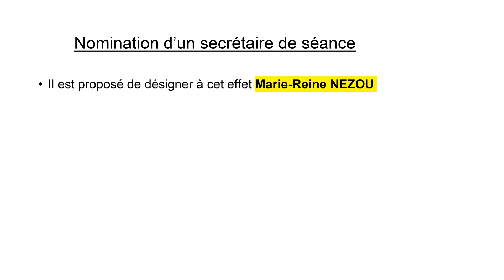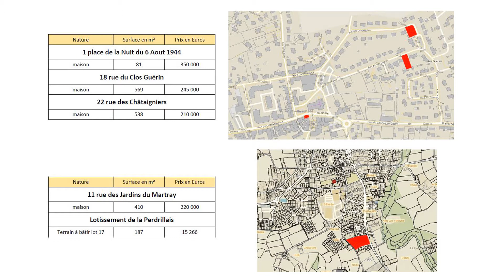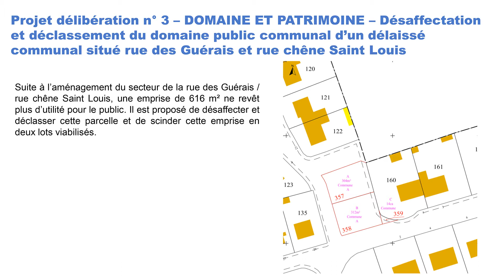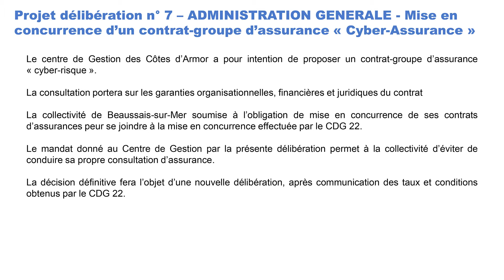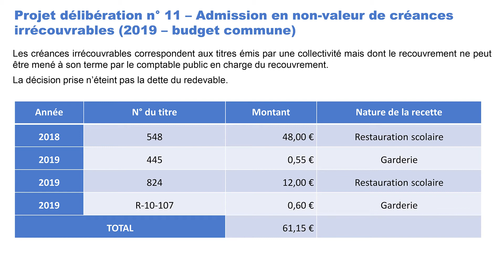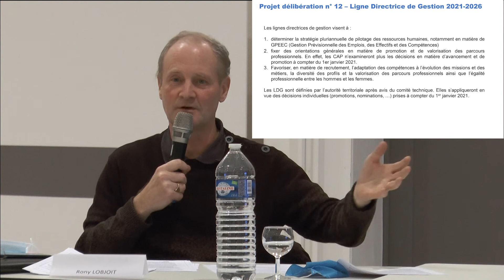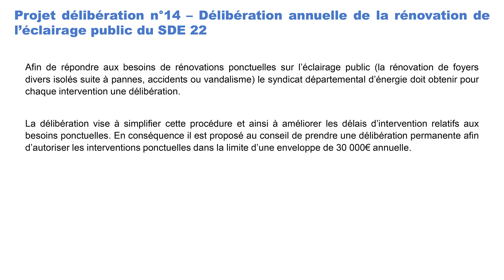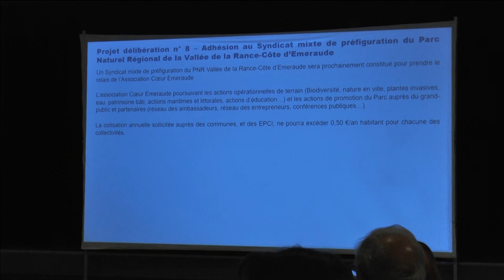Le Conseil Municipal 3 Décembre 2020